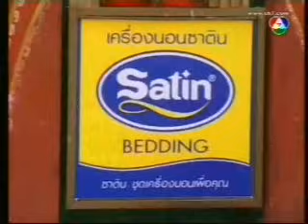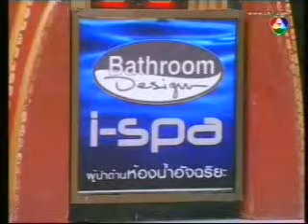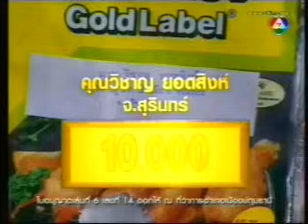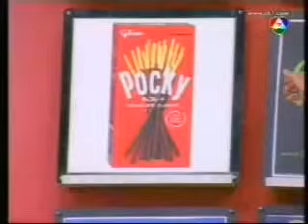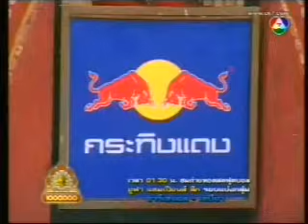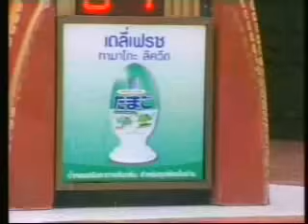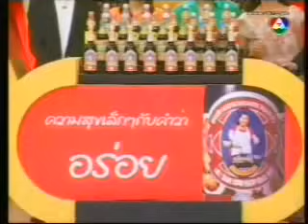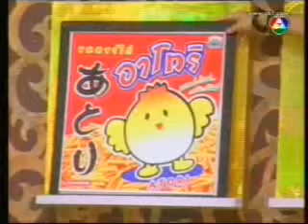ชิงร้อยชิงล้าน Cha Cha Cha 19 ก.ย. 2550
เทปยาว 19 ก.ย. 2550 ต้นจนจบ
ละครสามช่าละเลงรัก. เพลงสุพรรณ
แข่ง กระโดดจิ้มลูกโป่ง
สามช่ารับเชิญ

ปัญญา นิรันดร์กุล
มยุรา เศวตศิลา

ทีมแสดง
หม่ำ จ๊กม๊ก เท่ง ระเบิดเถิดเทิง โหน่ง ชะชะช่า ตุ๊กกี้ ชิงร้อยชิงล้าน ส้มเช้ง สามช่า พัน พลุแตก ท๊อฟฟี่ ตลกหกฉาก